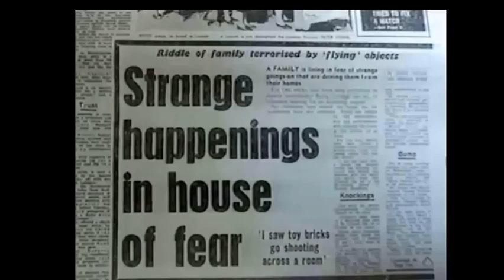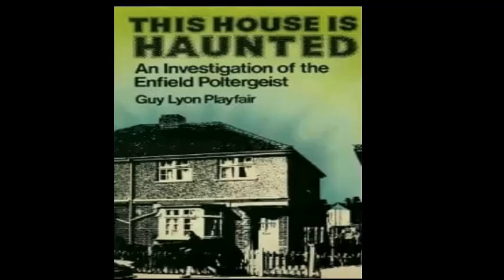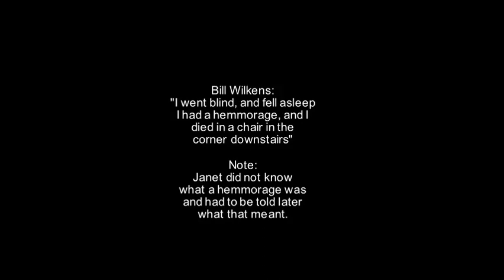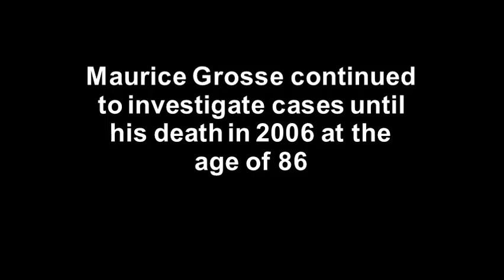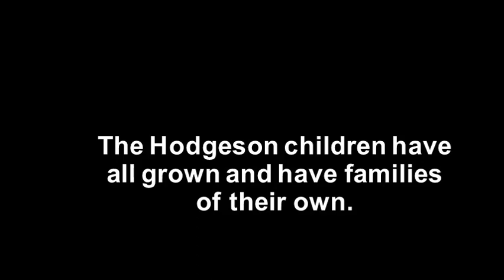Para-Music TV: The Enfield Poltergiest (Full Version)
My thoughts on one of the most controversial cases on record